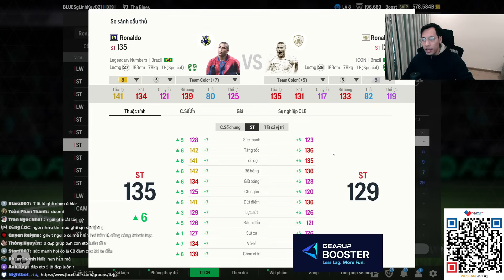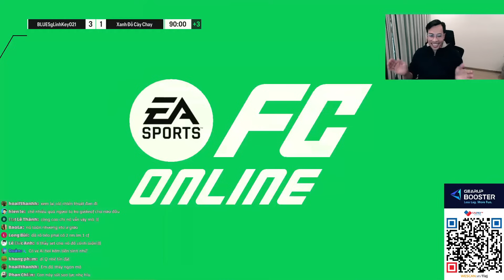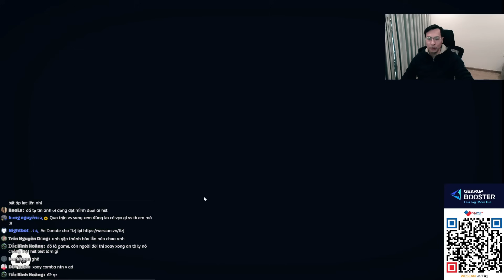TIZJ TRẢI NGHIỆM RONALDO DE LIMA LN +8 ĐỘC NHẤT SERVER - SỨC MẠNH ĐÁNG SỢ CỦA NGƯỜI NGOÀI HÀNH TINH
TIZJ TRẢI NGHIỆM RONALDO DE LIMA LN +8 ĐỘC NHẤT SERVER - SỨC MẠNH ĐÁNG SỢ CỦA NGƯỜI NGOÀI HÀNH TINH | FC ONLINE
VietCombank : 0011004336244 Do Duy Truong
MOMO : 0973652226